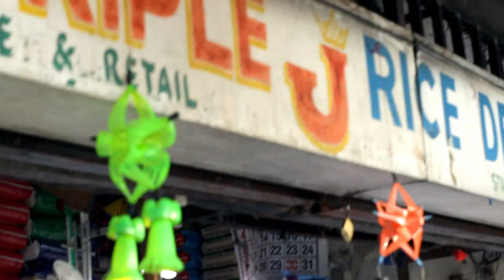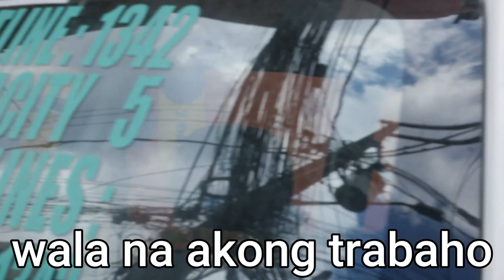KingLuckss' TAONG GALA NAG ALA KINGLUCKS LAOANGANON PINASAYA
In this video, we're talking about Buliklak, the Buliklak Marikina annual taong gala. This annual event is a must-watch for anyone in the metro Manila area, and it's especially exciting this year because of the celebrity guests!

From TV stars to athletes to singers, there's something for everyone at Buliklak Marikina's annual taong gala. Tune in to this video to see what's happening and find out how to watch the event live!
TAONG GALA NAG ALA KINGLUCKSS LAOANGANON PINASAYA  @kingLucksskingLuckss is the best place to watch the latest and greatest taong gala nag ala kingluckss. Watch the best taong gala nag ala kingluckss as they happen live with expert commentary and reviews.